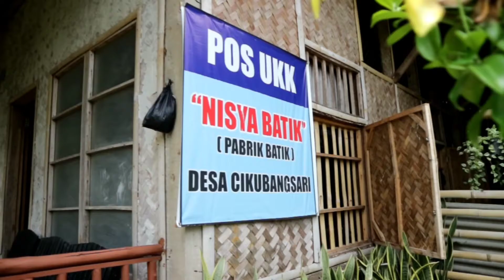Permata-Sakti 2020 | Rina Risnawati PBI FKIP Uniku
Video Kegiatan Sosial Budaya Mahasiswa Prodi Pendidikan Bahasa Inggris Fakultas Keguruan dan Ilmu Pendidikan Uniku di Nisya Batik, Kabupaten Kuningan, Jawa Barat